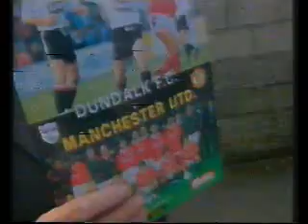Manchester United 1994/95 Season Preview